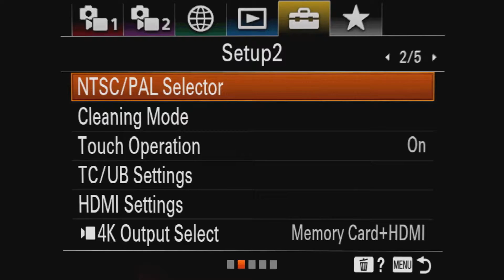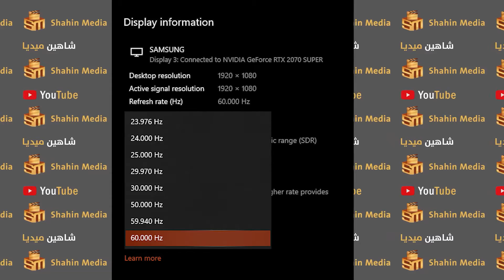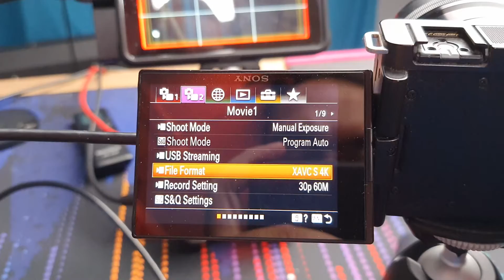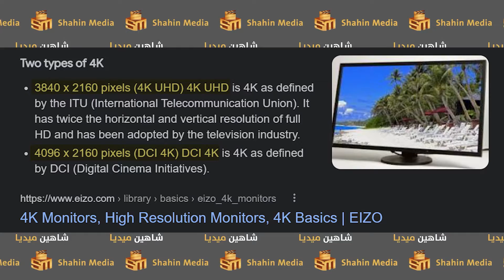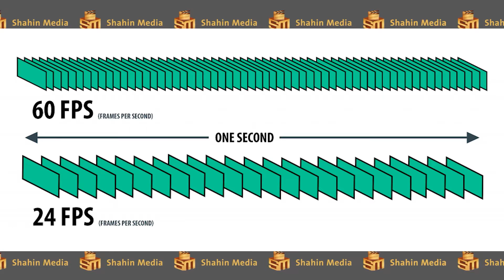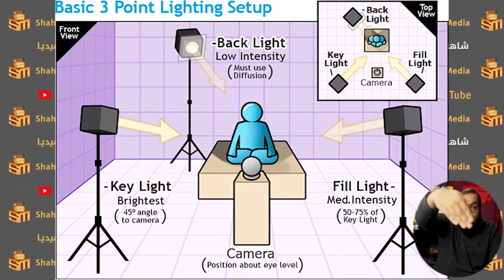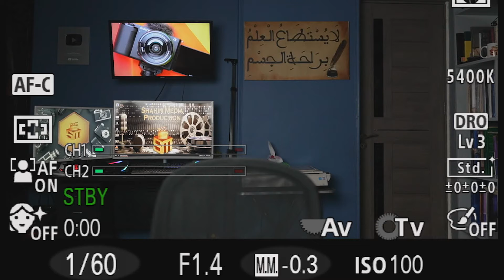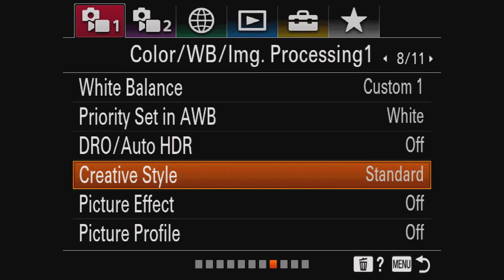نظام الفيديو مع الإعدادات الرئيسية وضبط الإضاءة | Sony ZVE10 Video for Studio p1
نظام الفيديو مع الإعدادات الرئيسية وضبط الإضاءة
Sony ZVE10 Video for Studio p1

00:00 مقدمة
01:30 خطوات التصوير
03:14 نظام تصوير الفيديو PAL & NTSC
05:11 تحديد سُرعة الشاتر
08:23 اختيارات التصوير 4K أو FHD
10:42 الفرق بين التصوير 4K أو FHD
14:30 مُشكلة الرولينج شاتر
17:33 ستوديو يوتيوب منزلي
19:38 الإضاءة
20:57 الإضاءة الأساسية
24:33 إضاءة الخلفية
26:06 زبط الأكسبوجر
26:51 الـ دايناميك رينج
28:42 قيمة الأيزو والدايناميك رينج
30:51 تأكيد أخير
31:34 الخاتمة

قناة شاهين ميديا Shahin Media
المختصة بالتصوير والمونتاج وصناعة المحتوى المرئي بشكل عام

احرص على مُتابعة كل جديد من قناة شاهين ميديا
ولا تنس الاطلاع على الفيديوهات القديمة

مدير القناة: محمد شاهين التاعب
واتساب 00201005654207